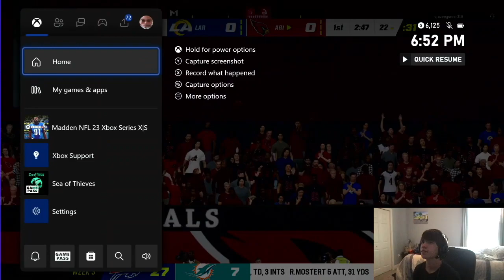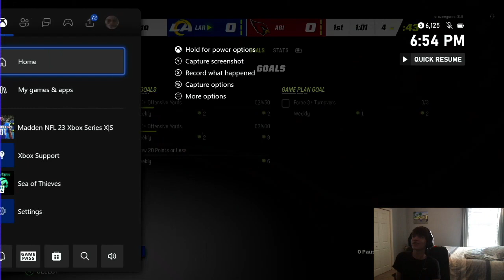We Made Stetson Bennett Lose His Job! Cardinals Franchise Ep 2